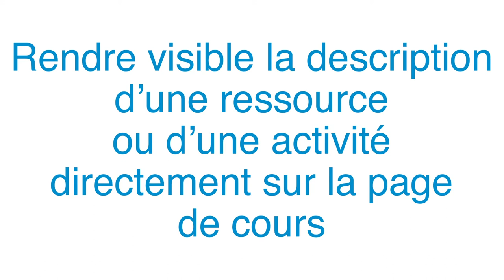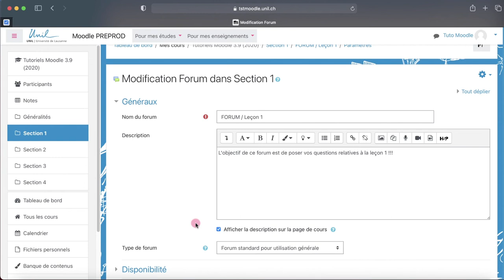Moodle 3.9 - Tuto 5.2 : Rendre visible la description d'une ressource ou d'une activité